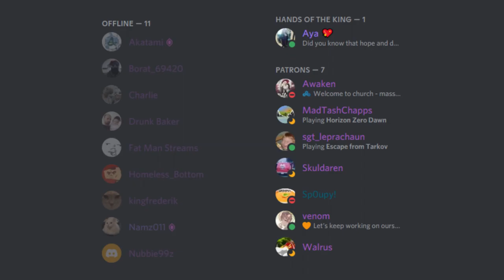Bossing With Baby Tuna (BWB) | Zulrah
➤OSRS Clan Chat: Baby Tuna

➤Thank you, to all my patrons:
Raymond, Namz011, Dylan, Rellekkian, KingFrederik, Akamiti, Sheepy, Dynasty, Ven0m, Dean Fish, Aya, Hobo_Bum, Borat_69420, Charlie, SGT_Leprachaun, MadTashChapps and Quentin De Roo

00:00 - Opening
01:21 - Skillin n' Chillin Podcast
02:01 - Intro
02:35 - Zulrah Unqiues
03:11 - Mate, what gear you usin?
03:49 - BWB time!
20:33 - Got the drop!
21:00 - My Lovely Patrons
21:33 - Outro

●Dynasty Warriors 4 - The Road To.
●Conkers Bad Fur Day - Windy And Co
●Croc - Title Theme
●Crash Twinsanity - N. Sanity Island
●UmbrTone - Yummy Flavor
●Animal Crossing Wild World - Nooks Cranny
●Spongebob OST - Witty Fellow
●Monster Rancher - After Tournament (Won)
●Monster Rancher - Registration